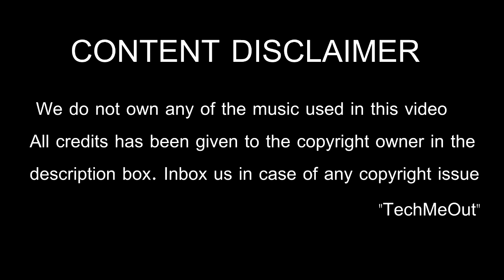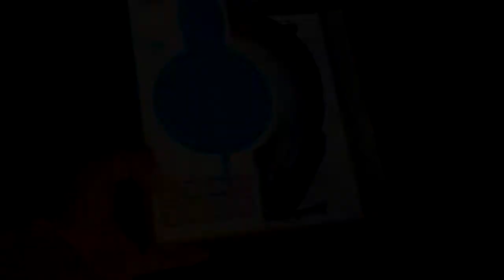$8 Headphones - does they sounds good? 2016!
👑 $8 Earphones ( Cheap headphones ) should you buy? are they good or not?

-budget headphones 2016
-budget headphones 2016 india

→ Startup with the TechMeOut and make money doing what you love.

★Welcome to TechMeOut - If you like cool Tech, you're in the right place.We do all cool stuff about Tech and you can find it all here! We would really appreciate it if you took a look at some of our stuff!

❤ Follow Me ❤

⚫️Fx Effects: Sony Vegas

- Rishabh